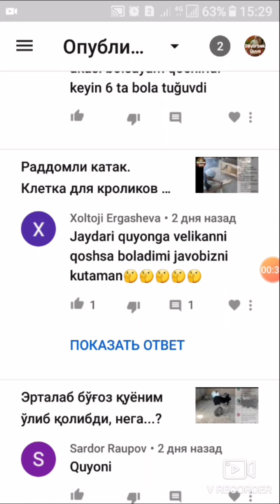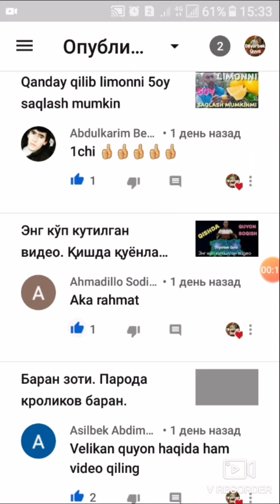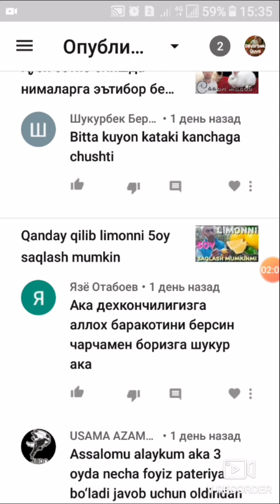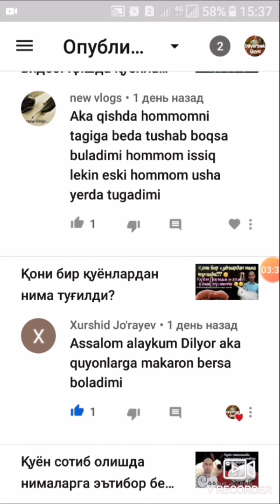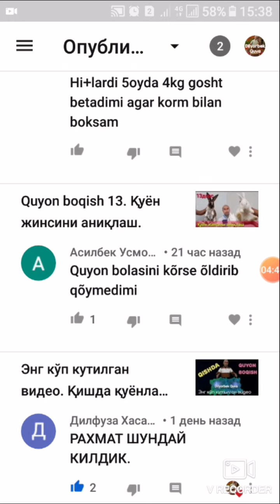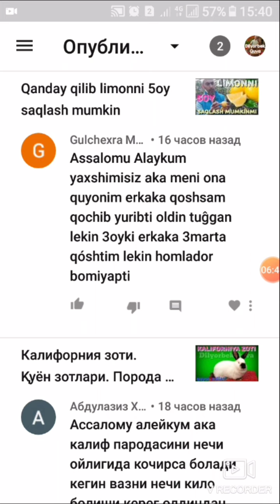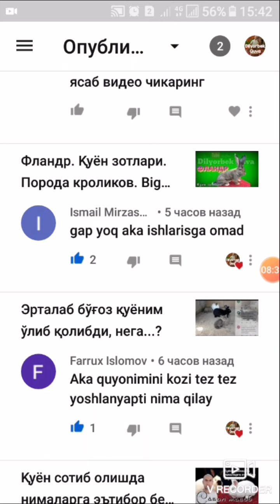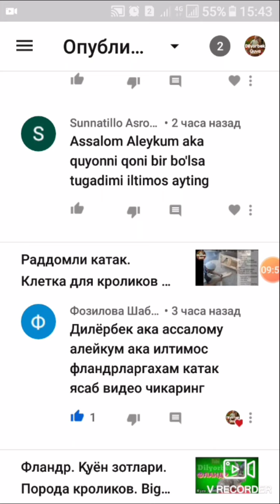Қуёнга макрон берса бўладими? Қишки минимал t℃ қанча?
Бугунги видео дарсимизда яна қуйидаги саволларга жавоб оласиз:
- хаммомда қуён боқса бўладими?
- калиф неча ойлик бўганда ва неча кг бўганда етилади?
- қуёним 3ойдирки қочмаяпти?